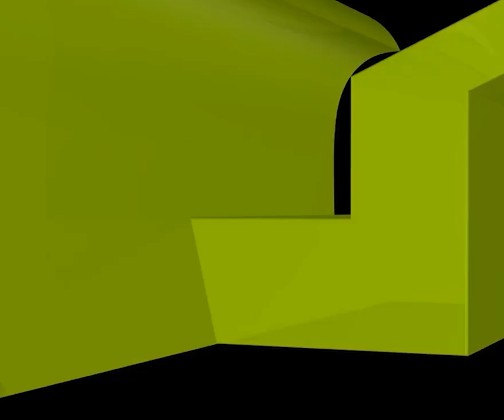সুন্নতি বিবাহ কাকে বলে কীভাবে করতে হবে?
সুন্নতি বিবাহ কাকে বলে কীভাবে করতে হবে? new waz II waj II Sheikh ahmadullah